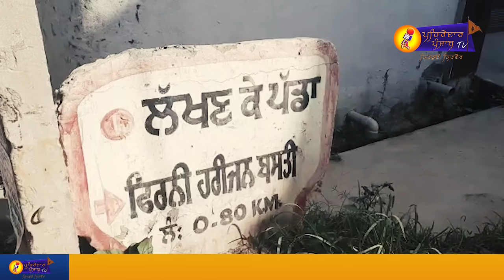Sukhpal Singh Khaira's big revelations about a Kabbadi player Arwinder Padda | Pehredar Punjab TV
Kapurthala: Kabaddi player News | Punjab News | Sukhpal Singh Khaira |

ਵਿਸ਼ੇਸ਼ ਧੰਨਵਾਦ -- ਧੰਨ ਧੰਨ ਗੁਰੂ ਰਾਮਦਾਸ ਸਾਹਿਬ ਜੀ
ਧੰਨਵਾਦ ਸਹਿਤ ।